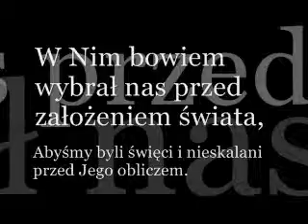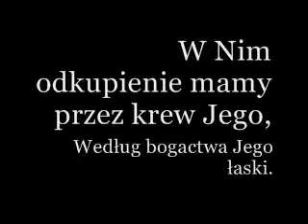Błogosławiony niech będzie Bóg i Ojciec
Nieszpory w Uroczystość
Wniebowzięcia NMP
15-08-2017 Sanktuarium bł. Karoliny w Zabawie
Kantyk